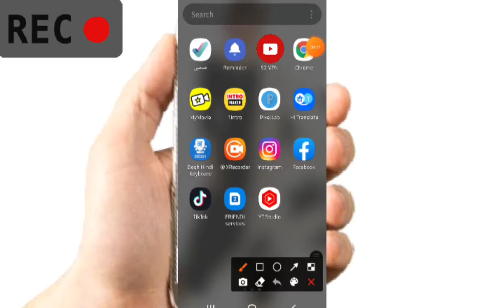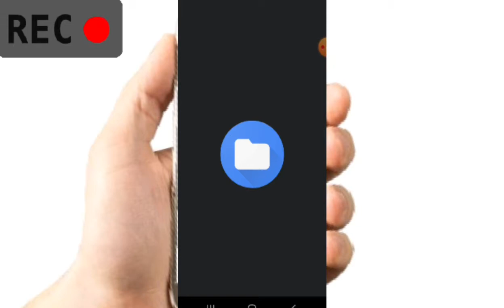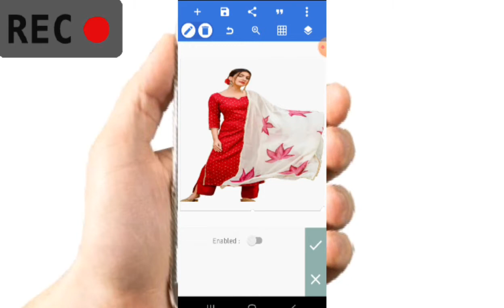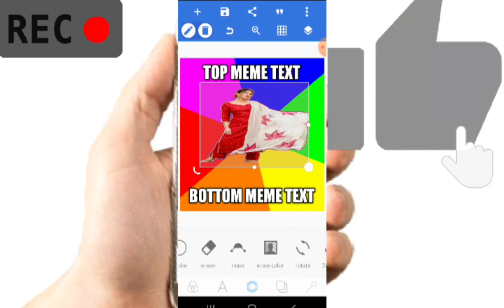P N G फ़ोटो बनाना सीखो 👆अपनी फ़ोटो का बैक ग्राउंड चेंज करो 👌3D imege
@How to change image backgroun# how to change you tube video background change
 @अपनी फोटो का बैकग्राउंड कैसे चेंज करें
@ यूट्यूब वीडियो का बैकग्राउंड कैसे चेंज करें
@ पिक्सलेब ऐप से बैकग्राउंड कैसे चेंज करें
@ पिक्ससालेब से थमनेल कैसे बनाये
 इस वीडियो में जानकारी दी गई है कि पिक्सलाइव से अपने यूट्यूब की पिक्चर की बैकग्राउंड कैसे चेंज करें और वीडियो का बैकग्राउंड कैसे चेंज करें बहुत ही आसान तरीके से चेंज कर सकते हैं